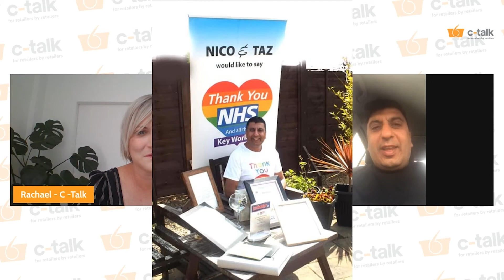Retailer Interview - Nico (Scotch Estate Premier)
Join Rachael as she chats with CCEP Community Star of the Month, Nico, about his charity efforts in the local community! 🏆